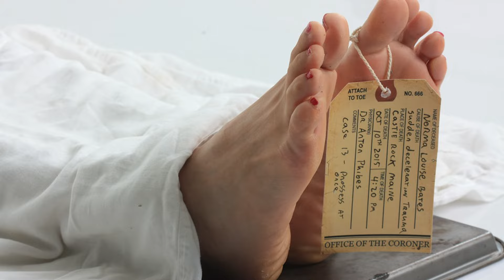Hamal Zaya Karney Se Kia Nuksan Ho Saktay Han? Side Iffects Of Abortion! By | Dr. Sabahat Khan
In this video, Dr. Sabahat Khan, a certified Gynecologist, discusses the potential side effects and risks associated with abortion. She provides a comprehensive overview of the physical, emotional, and psychological impacts that may arise from terminating a pregnancy. Dr. Khan also offers advice on how to manage these effects and highlights the importance of seeking professional medical care.

Pehlay 3 Mah Mein Khajoor Khayen Gaye Tou Hamal Zaya Hosakta Hai?
How To Avoid Miscarriage in Urdu
Abortion Side Effects & Infertility In Urdu/Hindi
Kisi Majboori mein Hamal Zaya karna Jaiz hai ?
Hamal Zaya Karne Ke Dawai Ke Nuksaan Aur Sahi Tareeka
Hamal Ko Rokne Ka Tarika- Safe Days To Prevent Pregnancy